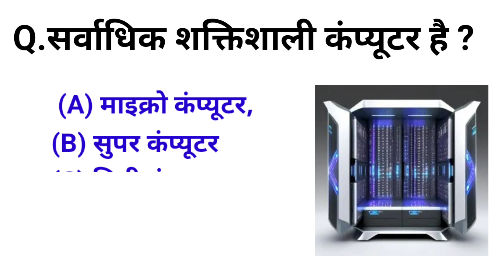computer gk । computer quiz । important questions of computer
Your Queries 👇👇

1. GK
2. General Knowledge
3. Important GK Questions and answer for 4. Competitive Exams
5. Quiz Test
6.top20gk
7. Important gk
8. Quiz test
9. competitive quiz
10. competitive general knowledge
11. GK in Hindi
12. general knowledge quiz
13. quiz questions
14. general knowledge questions
15. gk quiz
16. general knowledge questions with answers
17. gk question in hindi
18. GK Question Answer
19. India GK
20. hindi gk
21. samanya gyan
22. gk questions
23. india gk in hindi
24. 2023 gk questions and answers
25. lucent gk
26. lucent gk
27. lucent gk in hindi video
28. lucent GK in hindi
29. lucent geography in hindi
30. lucent geography
31. geography gk question
32. geography gk in hindi
33. lucent 1000 question
34. lucent 1000 prashn
35. lucent gk ka nichod
36. lucent gk important question
37. lucent gk important question in hindi
38. lucent gk important topics
39. lucent ka nichod science
40. lucent for ssc cgl
41. lucent for ssc
42. lucent for railway
43. geography gk
44. lucent mcq
45. lucent mcq in hindi
46. lucent book gk
47. gk
48. gk questions and answers
49. gk question
50. general knowledge
52. gk questions
53. g k
54. general knowledge question
55. g k questions and answers
56. gk ke question
57. question
58. general knowledge questions and answers
59. samanya gyan
60. g.k questions in hindi
61. gk question answer
62.
63. gk ke sawal
64. knowledge
65. question answer
66. general knowledge questions
67. gk knowledge
68. जनरल नॉलेज
69. जीके
70. gk quiz
71. g.k
72. gk ka question
73. ips question and answer
74. gk
75. gk question
76. gk afroz
77. gk questions
78. gktoday
79.gk tricks
80. gk study adda
81. gk video
82. gk live
83. gk by kumar Gaurav sir
84. gk by khan sir
85. gk today current affairs
86. question
87. सामान्य ज्ञान
88. general knowledge ke question
89. gk knowledge
90. gk dijiye
91. general class
92. general knowledge ki video in hindi
93. general knowledge gk
94. general knowledge questions and answers
95. General knowledge video
96. General knowledge 2024
97. general knowledge for kids
98. general knowledge quiz
99. general knowledge ke question
100.
101. GK
102. gk question
103. gk questions and answers
104. general knowledge
105. g k
106. g k questions and answers
107. general knowledge questions and answers
108. gk question answer
109. g.k
110. question answer
111. question
112. जीके
113. gk
114. g.k questions in hindi
115. general knowledge questions
116. knowledge
117. general knowledge question
118. g. k
119. quiz
120. g k question
124. gk gs
125. gk ke sawal
126. gk ka question
127. जीके क्वेश्चन
128. gk 2021
129. gk 2022
130. gk 2023
131. gk 2024
132.  जीके स्टडी
133. g.k. question with answer
134. answer
135. lucent gk
136. GK 2022
137. GK 2023
138. GK 2024
139. g,k
140. जीके के सवाल
141. gk general knowledge
142. जनरल नॉलेज
143. gk knowledge
144. gk questions and answers 2023
145. gk questions and answers 2024
146. gk questions and answers in hindi
147. GK Police
148. GK IAS
149. GK IPS
150. g. k. question in hindi
151. janral nolej in hindi
152. pre GK STUDY 2022
153.GK STUDY 2023
154. GK STUDY 2024
155. tense
156. current affairs
157. g.k questions
158. gk today current affairs
159. जी के
160. GK
161. GK quiz important
162. Gk
163. gK
164. G K
165. Gk quiz
166. GK pre Study
167.
168.
169.
170.
171. GK ki Video
172. Good sawal
173. सवाल आपके जवाब हमारे
174. GK ka सवाल
175. जीके.
176. GK.
177. pre
178. GK STUDY Lucent
179. GK Hindi Question
180. सवाल
181. question and answers
182. new gk question
183. new gk questions
184. hindi question
185. gk question gk question
186. answer
187. gk dijiye
188. general knowledge question answer
189. जीके जीके
190. g k 2023
191. g k 2024
192. gk gk gk
193. GK GK GK
194. जीके का क्वेश्चन
195. samanya gyan
196. GK number 1
197. GK Question
198. gk question
199. gK question
200. Gk GK gK जीके gk